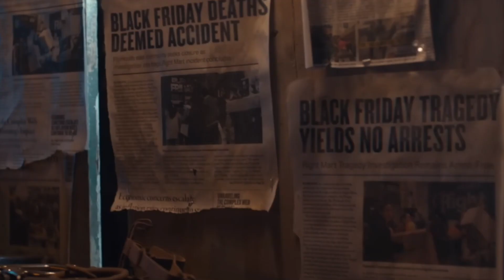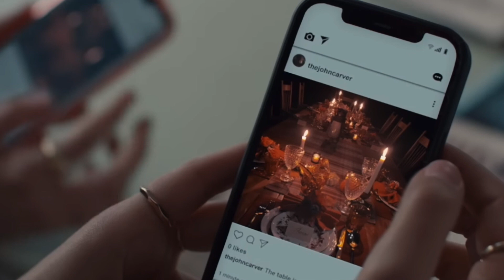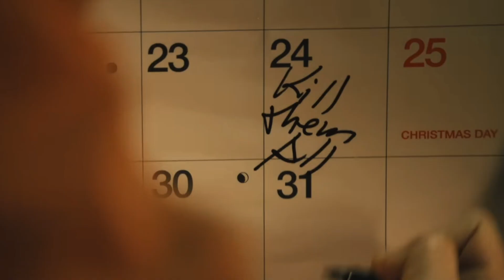THANKSGIVING and SILENT NIGHT - 1st Impressions | The Platinum Knight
My thoughts on THANKSGIVING and SILENT NIGHT.